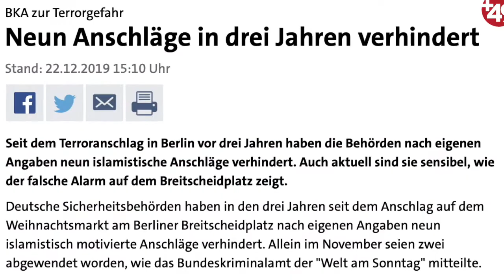Gazeteci Zeynel Gül “Trump’ın şımarıklığından bıkan Avrupa nihayet konuşabileceği lideri buldu”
Avrupa’da çalışmalarını sürdüren gazeteci Zeynel Gül Avrupa’nın “Biden” sevincini “Trump’ın ne yapacağını kestiremeyen AB nihayet konuşabileceği lideri buldu” dedi.
Can tv kanalında “Sözün Özü” programını hazırlayıp sunan gazeteci Zeynel Gül ABD başkanlık seçimlerini kazandığı kesinleşen Joe Biden’a tebrik mesajı yağdıran Avrupa’nın Trump döneminde salgının ekonomik ve sosyal sonuçlarıyla mücadele, iklim değişikliği, halkın yararına dijital transformasyon ve özellikle de ortak güvenliğin güçlendirilmesi  ve kurallar temelinde çok taraflı sistemin reforme edilmesi gibi konularda ABD ile açmaza girdiğine işaret etti. Gül,  ancak şimdi “deneyimli” ve “dünya politikasını tanıyan” Biden ile bir konuşma zemini, uzlaşma ortamı bulmayı uman Avrupa’nın transatlantik ilişkilerin iyileştirilmesi açısından istekli olduğunu kaydetti.